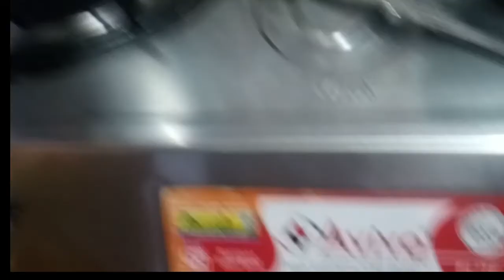Chole Recipe l छोले राइस कुकर में 30 मिनट में तैयार l Chole in Pressure Cooker l अमृतसरी छोले चावल